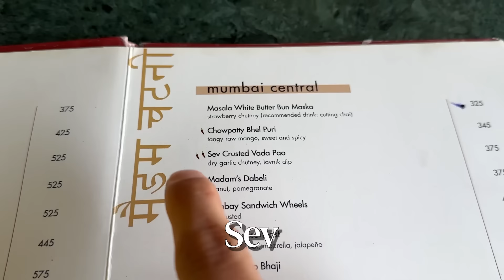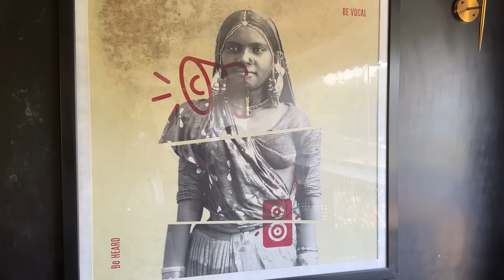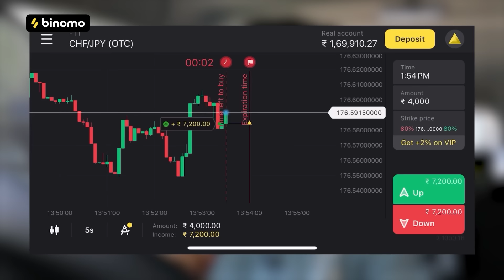Eating Unique Vada Pao’s in Delhi for 24 Hours 😍 || Pizza Vada Pao, Soya Pao etc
🏏Experience the joy of trading on Binomo and earn up to 5000 INR per day: Promo link -